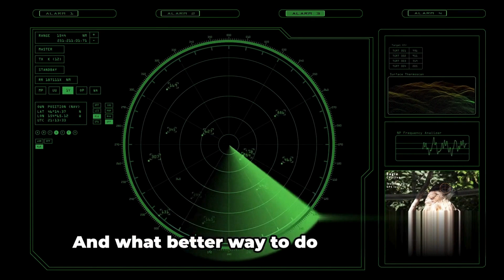Crazy History Facts | Master Minds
Welcome To Master Minds,
Welcome to Crazy History Facts, the channel where we dive into the wildest and most mind-blowing stories from the past! Join us as we uncover forgotten moments, bizarre events, and incredible historical discoveries that will leave you amazed. From ancient civilizations to modern mysteries, we explore it all.

Want to know the hidden secret of nature.
We make videos to give secret about nature creation.For Example Animals,Insects,birds,Marines Animals,trees,Mountains Etc

It can be viewed by anyone within any age group.

In this channel you will find some General Knowledge Question/Answer Shorts and videos.
The videos will be posted on every Monday, Thursday and Sunday.

Master Minds